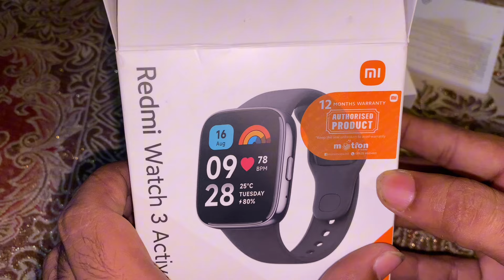৩৮৫০ টাকায় ঘড়ি কিনুন #৩৮৫০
৩৮৫০ টাকায় ঘড়ি কিনুন #৩৮৫০

৩৮৫০ টাকায় ঘড়ি কিনুন #৩৮৫০

৩৮৫০ টাকায় ঘড়ি কিনুন #৩৮৫০

৩৮৫০ টাকায় ঘড়ি কিনুন #৩৮৫০